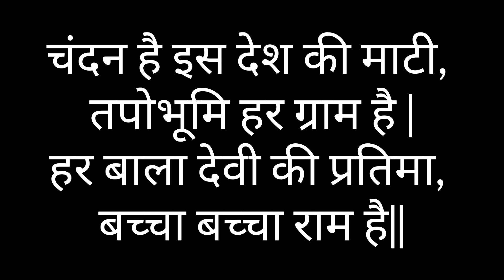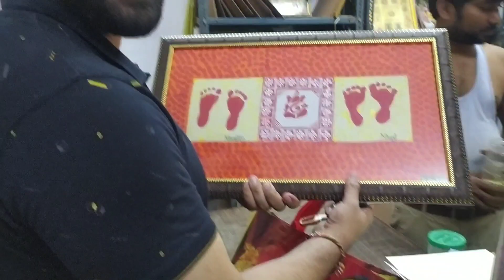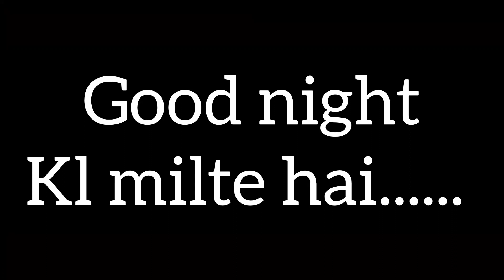Ashtami puja || Best gift to babies|| अष्टमी पूजा|| Vlog-9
Ashtami puja || Best gift to babies|| अष्टमी पूजा

Hey! I am Uma, basically from Uttarakhand and lives in Noida. I am a mom of two cuties (twins😍) In this channel you can see my life style, how I manage my time and how I enjoy motherhood.

 Also,  you can learn may crafts,wool DIYs here.

creat_ive_crochet